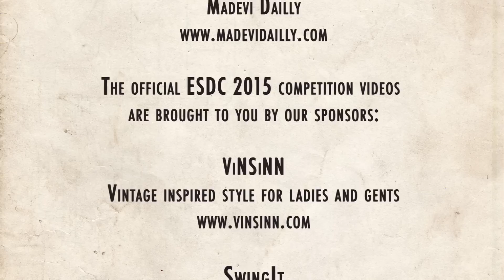ESDC 2015 - Jazz Roots Showcase - Finals - JB Mino & Tatiana Udry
Jazz Roots Showcase - Finals
JB Mino & Tatiana Udry (France)
1st Place

London, UK

Event Director
Sharon Davis

Videography
Patrick Szmidt & Natasha Ouimet